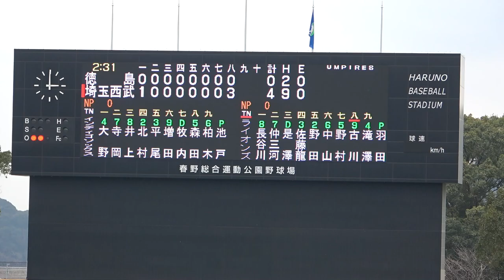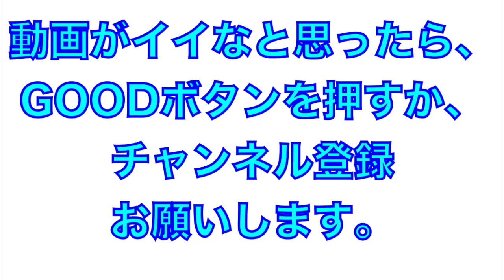ドラフト２位古川雄大選手！対外試合初のタイムリーヒット【2023年埼玉西武ライオンズ春野キャンプ】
2023年埼玉西武ライオンズ

VS徳島インディゴソックス

ドラフト２位古川雄大選手のタイムリーヒット